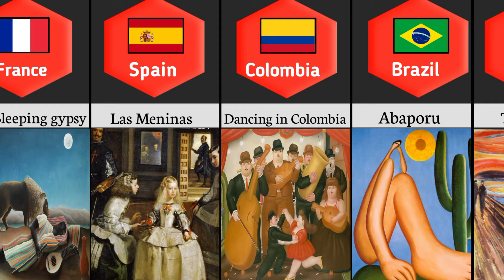Famous Paintings from different countries